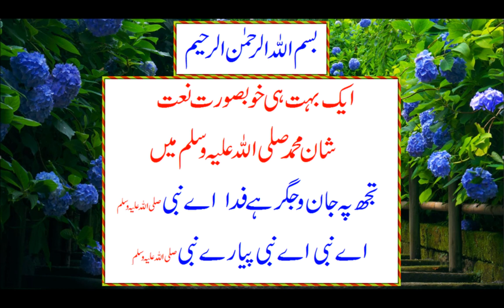Tuj pe jaan o jigar fida aye Nabi